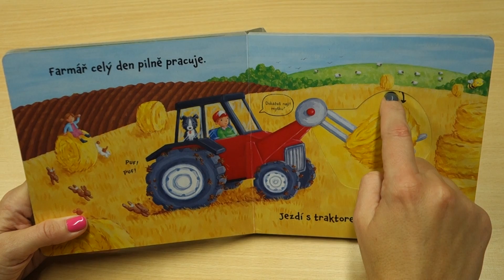Jak to žije na farmě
Vítejte na farmě! Žije tady plno různých zvířátek a je tu opravdu rušno!